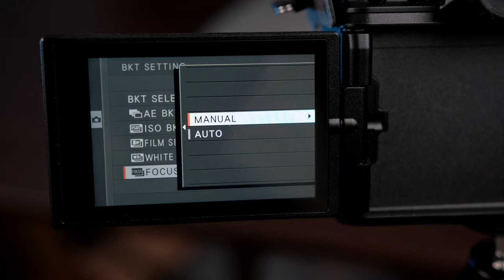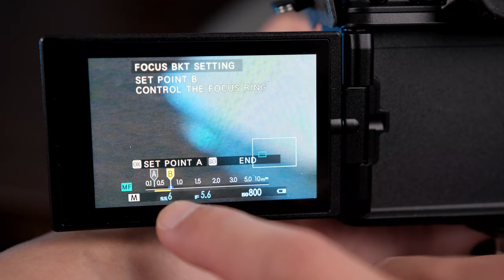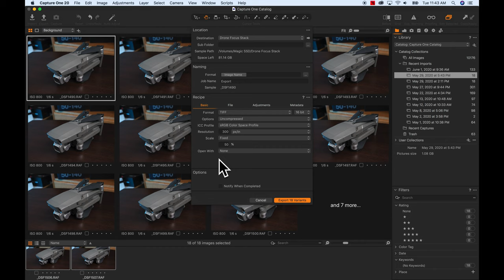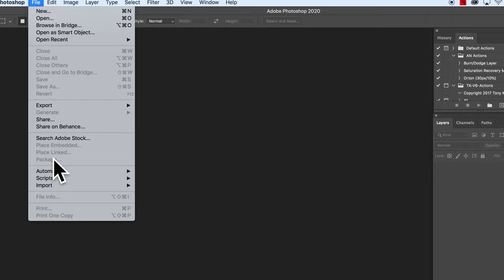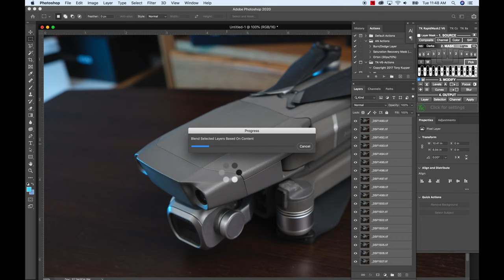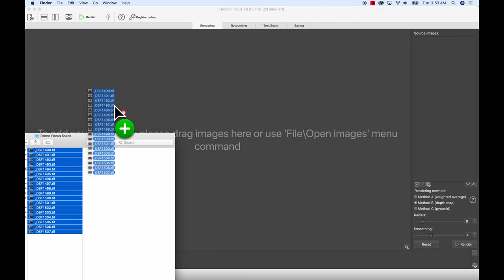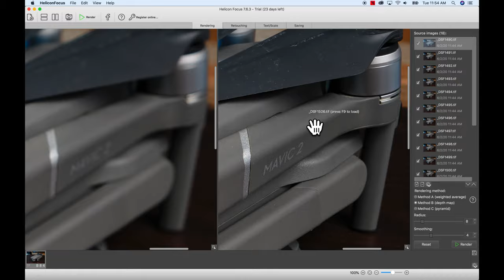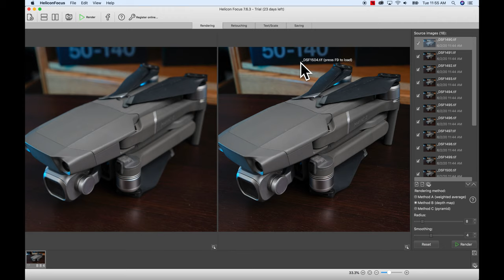Focus Bracketing / Stacking with Fuji XT4 NEW AUTO Feature Stack w/ Photoshop or Helicon Focus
This video will teach you how to use the new Auto focus bracketing feature on the Fujifilm X-T4! This method is easier than the manual method found on the XT3 and older Fuji cameras. I'll also teach you how to focus stack the files to get an image that is tack sharp from foreground to background using Photoshop or Helicon Focus (brief intro lesson to get you started for both).